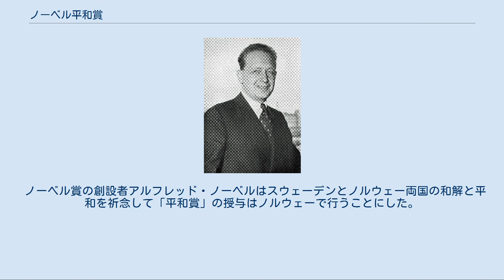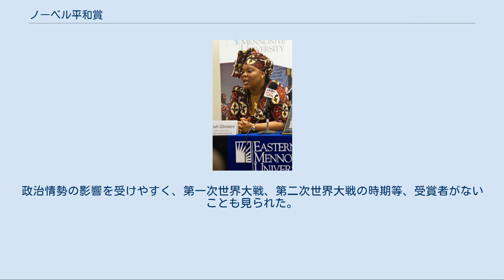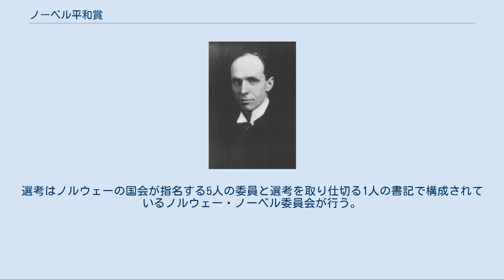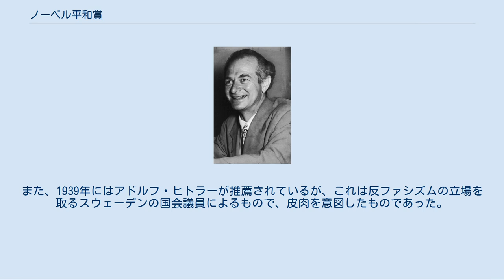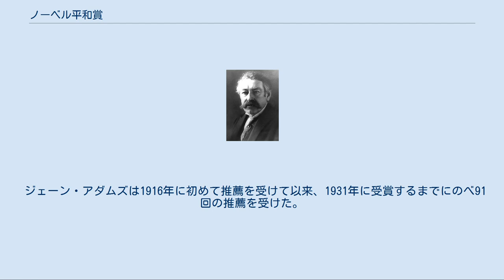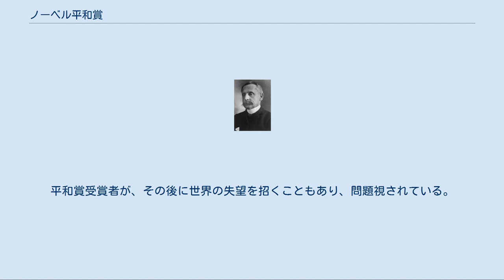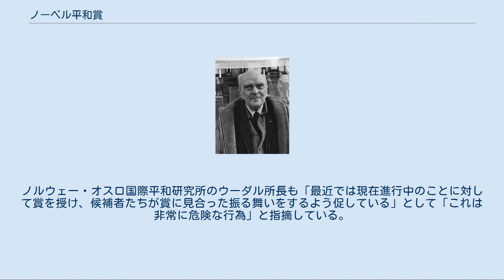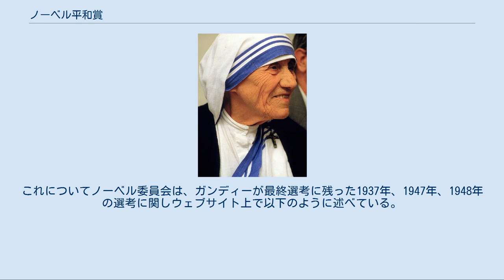ノーベル平和賞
ノーベル平和賞受賞者を決定するノルウェー議会 オスロ市庁舎外観 1974年のノーベル平和賞のメダル ノーベル平和賞（ノーベルへいわしょう、（ノルウェー語: Nobels fredspris）は、ノーベル賞の一部門で、アルフレッド・ノーベルの遺言によって創設された5部門のうちの一つ。
 ノーベル賞の創設者アルフレッド・ノーベルはスウェーデンとノルウェー両国の和解と平和を祈念して「平和賞」の授与はノルウェーで行うことにした。
平和賞のみ、スウェーデンではなくノルウェー政府が授与主体である。
ノーベル平和賞のメダルは、表面にはアルフレッド・ノーベルの横顔（各賞共通）、裏面には三位一体を表現した図案「Pro pace et fraternitate gentium」の文が刻まれている（受賞者名も刻まれる）。
廃止の声も上がるなど、当時業績とされたモノが後から欠陥があったり、効果のないものと判明したりするために失望を招くことが多発している。
そのため、賞の価値が批判されるなど受賞者選定や賞そのものの妥当性が度々指摘されてる。
 創設者のノーベルは遺言で、平和賞を「国家間の友好関係、軍備の削減・廃止、及び平和会議の開催・推進のために最大・最善の貢献をした人物・団体」に授与すべしとしている。
他のノーベル賞と異なり、団体も授与対象となっているのが特徴である。
政治情勢の影響を受けやすく、第一次世界大戦、第二次世界大戦の時期等、受賞者がないことも見られた。
 また、受賞前の実績だけではなく、受賞後の政治的情勢を誘引する目的で贈られる場合もある。
賞は、12月10日午後1時（現地時間）からオスロのオスロ市庁舎で授賞式が行われる。
 毎年の受賞は最高3人。
選考はノルウェーの国会が指名する5人の委員と選考を取り仕切る1人の書記で構成されているノルウェー・ノーベル委員会が行う。
各国に推薦依頼状（通常非公表）を送り、推薦された候補者より選ばれる。
2013年には259の個人と組織（うち50の組織）の推薦があり、過去最大の数とされている。
受賞が決まるのは例年10月頃。
候補者の名前は50年間公表されない。
個人の場合は生存していること、組織の場合は現存することが条件であり、物故者への追贈はない。
死後この賞を受けたのはダグ・ハマーショルドのみ（存命中に授与が決定していたため）。
 トマーシュ・マサリク、ウィリアム・ハワード・タフトなどの政治家、ニコライ2世、ハイレ・セラシエ1世といった君主、レフ・トルストイ、ピエール・ド・クーベルタンなどが候補となっていたことが公表されている。
また、1939年にはアドルフ・ヒトラーが推薦されているが、これは反ファシズムの立場を取るスウェーデンの国会議員によるもので、皮肉を意図したものであった。
 しかし武田知弘によると、推薦したのはエリク・ゴットフリード・クリスティアン・ブラントでこのジョーク説は第二次世界大戦後にノーベル平和賞委員会とブラントの後付けの言い訳にすぎず、1938年9月に開かれたズデーテン割譲を巡るミュンヘン会談の結果を受けて世界に平和をもたらしたとして、ネヴィル・チェンバレンが称賛されたようにイギリスとドイツに挟まれるスウェーデンは大戦回避をもたらしたヒトラーを推薦したとしている。
しかし推薦を受けた直後の1939年9月にナチス・ドイツはポーランドに侵攻を開始したため推薦は取り消された。
 ベニート・ムッソリーニ、ヨシフ・スターリン、フアン・ペロン夫妻といった独裁者もノミネートされているが、受賞には至っていない。
 ジェーン・アダムズは1916年に初めて推薦を受けて以来、1931年に受賞するまでにのべ91回の推薦を受けた。
これは推薦を受けた回数としては最多のものである。
 賞金額は1901年当時の賞金額を、その年の貨幣価値に換算されたものが贈られる。
2012年以降、平和賞の賞金は一つの賞あたり、800万スウェーデン・クローナとされている。
このため共同受賞となった場合には、受賞金額を受賞者達で分け合うことになる。
1976年に受賞したベティ・ウィリアムズ、マイレッド・コリガン＝マグワイアの組織は、賞金の分配でもめてバラバラになってしまった。
 「ノーベル賞を巡る論争#平和賞」も参照 医学・物理・化学の科学3賞は、業績に対してある程度客観的な評価と期間を経て選考決定される。
しかし、ノーベル平和賞は「現在進行形の事柄に関わる人物」も受賞対象になり、毎年選考に向けて、選...